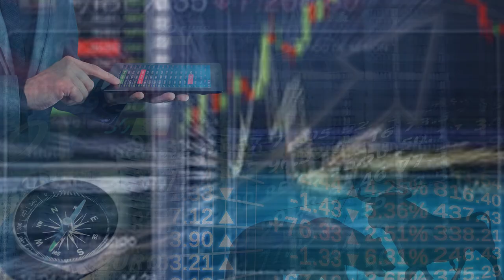英美烟草 明后年派息有风险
行家预料英美烟草盈利持续走滑，因为合法烟市场直面压力，而新产品也需要孕育期。